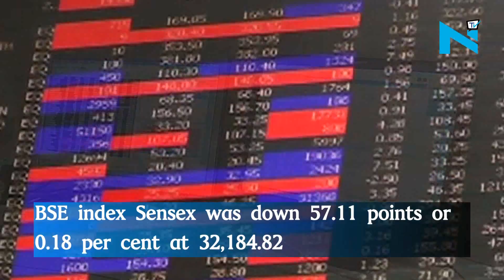Sensex sheds 92 points; PowerGrid, Axis Bank among major losers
The benchmark BSE Sensex was trading down by nearly 100 points. BSE index Sensex was down 57.11 points or 0.18 per cent at 32,184.82. Nifty was down 28.25 points or 0.28 per cent at 10,058.35. Among BSE sectoral indices, power index fell followed by realty. The major gainers are were ONGC, Infosys, Coal India, M&M and Wipro. The major losers are PowerGrid, Sun Pharma, Axis Bank, Dr Reddy's and Asian Paints. The rupee eased further by 2 paise to 64.14 against the US dollar.